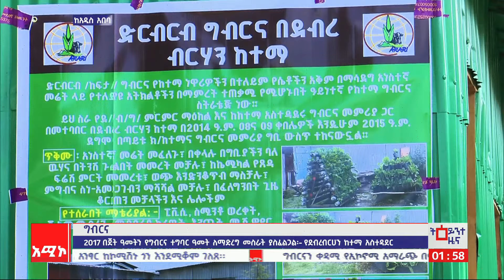ግብርና በደብረብርሃን ከተማ አስተዳደር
ምሽት 1:00 ትዕይንተ ዜና ባሕር ዳር: መስከረም 21/2017 ዓ.ም (አሚኮ)